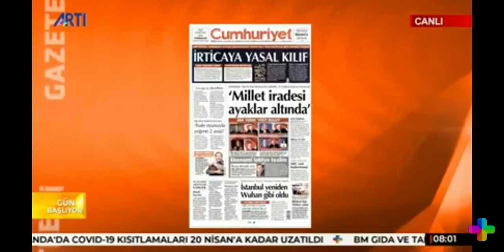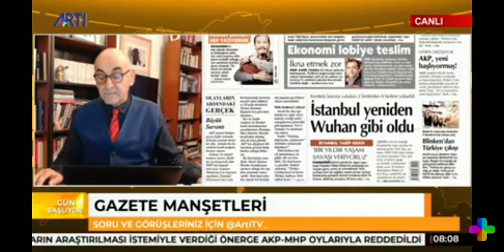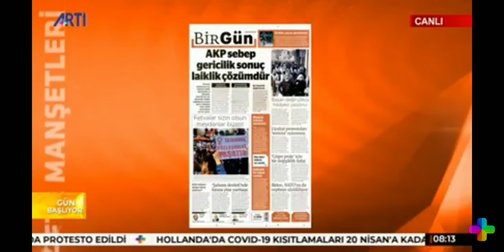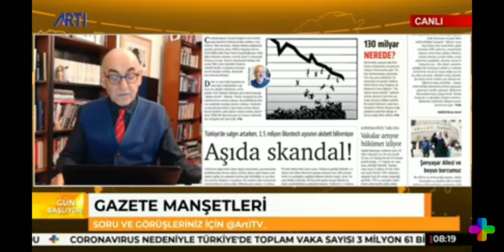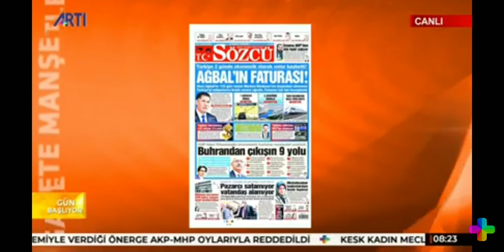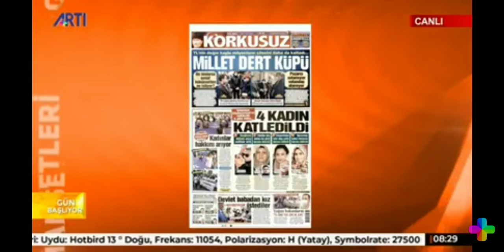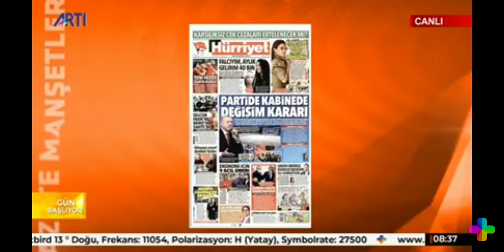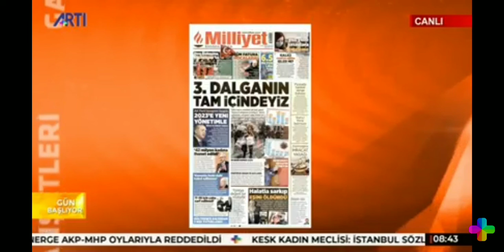NAZIM ALPMAN'LA GÜN BAŞLIYOR 24 MART TARİHLİ PROGRAM